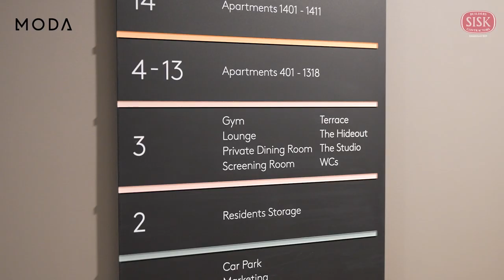The Mercian, Birmingham handover event August 2022